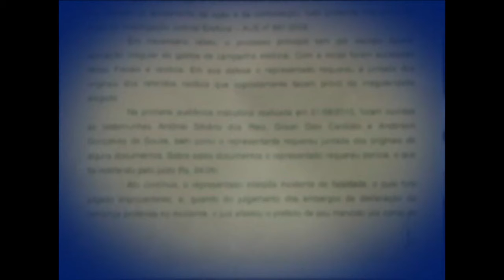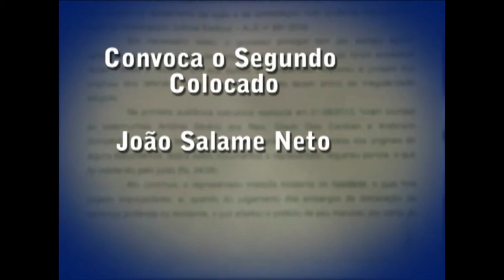Prefeito de Marabá sofre processo de cassação